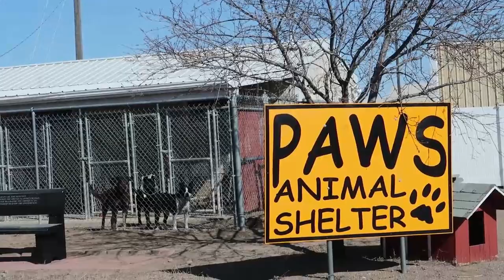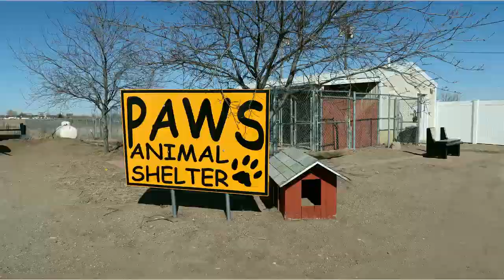Mandy's Adventures, PAWS Animal Shelter, Chinook, Montana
I LOVED, LOVED, LOVED creating my new vlog.  I ventured out to  PAWS Animal Shelter and experienced so much love and learned so much about this beautiful animal shelter.
PAWS Animal Shelter operates on donations given by people in the community. Even if you don't live in the community of Chinook, there are many ways you can donate.  Please contact Alissa, at the shelter, and ask her ways that you can donate.

Or you can call:  Alissa Hewitt (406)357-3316

Please support PAWS or your local animal shelter.  Without our donations, there would be no help for our animals!

Mandy's Adventures
mandy's adventures
MANDY'S ADVENTURES